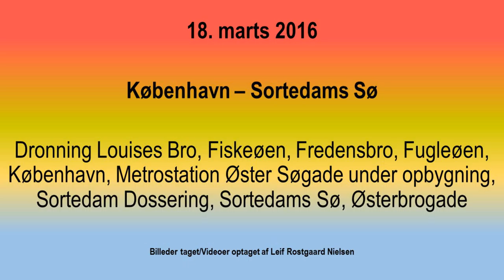Video 06 18. marts 2016 København – Sortedams Sø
Optagelser af/fra:

▪ Dronning Louises Bro
▪ Fiskeøen
▪ Fredensbro
▪ Fugleøen
▪ København
▪ Metrostation Øster Søgade under opbygning
▪ Sortedam Dossering
▪ Sortedams Sø
▪ Østerbrogade